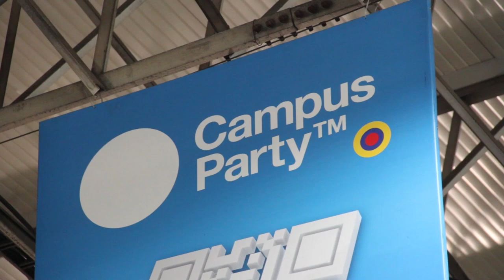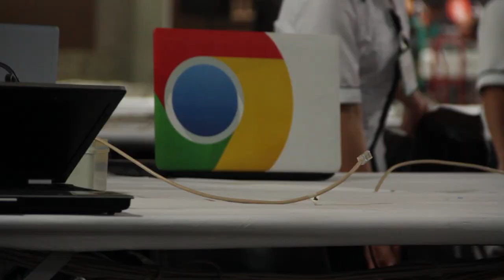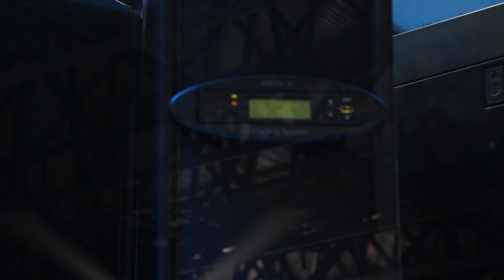Cerebro Campus Party 2013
Campus Party se mueve por un centro de internet, que algunos llaman Cerebro y que según los creadores del evento, ellos, lo denominaron el Ovni.

Este cerebro está dispuesto para proveer de internet a todos los visitantes del Campus Party y nosotros, estuvimos dentro de él, caminando con cuidado para no ir a desconectar los cables y conociendo cómo era su montaje. Veamos.